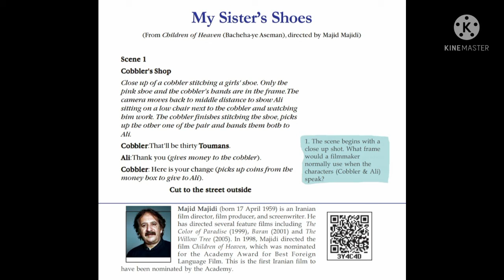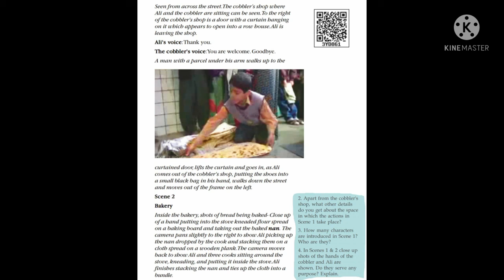My sister's shoes - 1/3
Query Solved
My sister's shoes